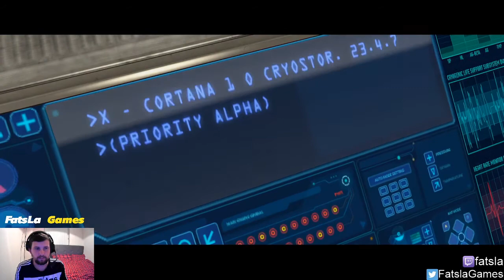Halo: Combat Evolved-Pillar of Autumn